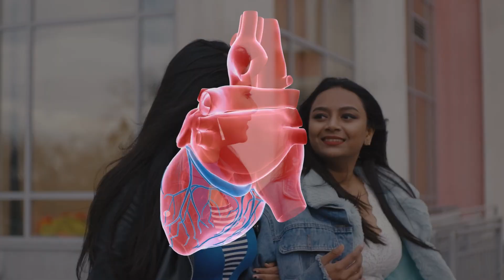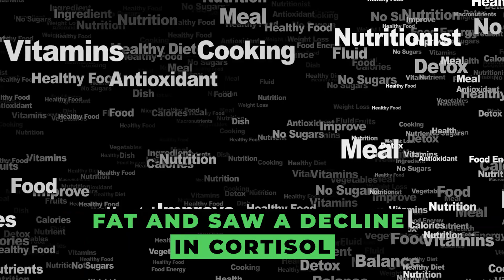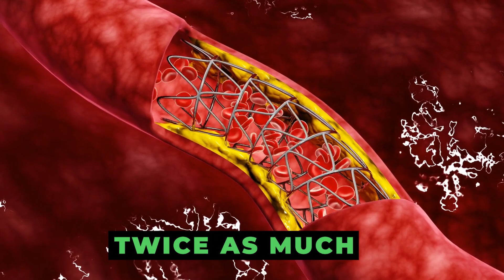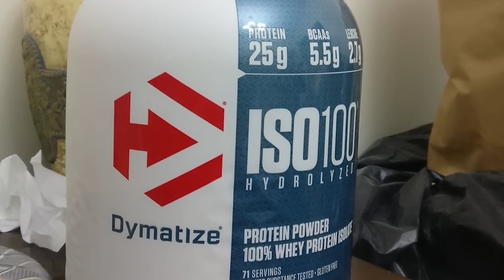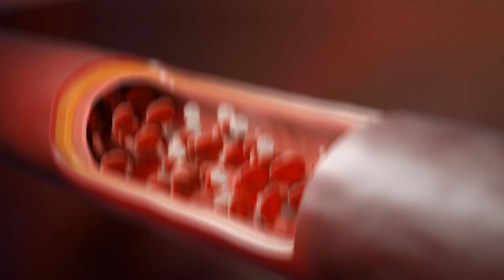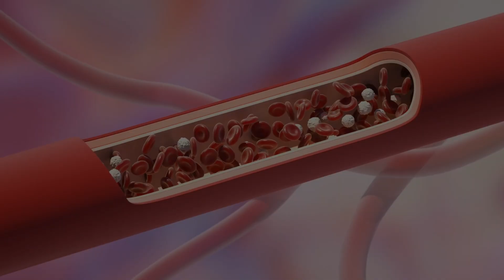5 Amazing Foods for Fat Loss (100% Guaranteed)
Ready to supercharge your fat loss journey? This video unveils the secret weapons in your nutritional arsenal with 5 Amazing Foods that guarantee results! From metabolism boosters to nutrient-packed wonders, discover the powerhouse foods that can support your fat loss goals. 💪🍽️

🥗 Dive into the science behind these incredible fat-burning foods and learn how to incorporate them into your daily diet. Whether you're a fitness enthusiast or someone starting their wellness journey, this video provides practical insights to enhance your nutrition for effective and sustainable fat loss. 🚀🏋️‍♂️

Let's harness the power of these amazing foods and achieve guaranteed success in our fat loss endeavors! 🔄🔥